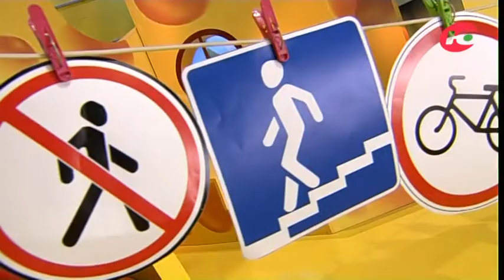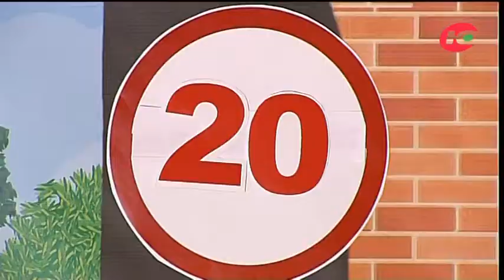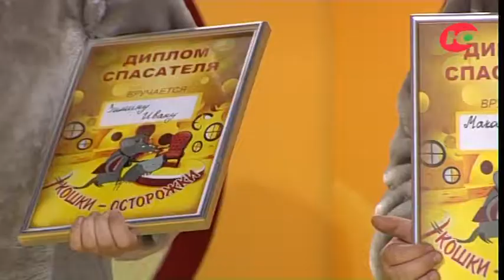Правила дорожного движения